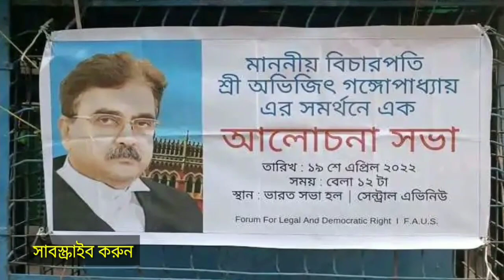বড়সর ঝটকা দিয়ে নজিরবহীন নির্দেশ দিয়ে খবরের শিরনামে বিচারপতি অভিজিৎ গঙ্গোপাধ্যায়,দেখুন কি করলেন